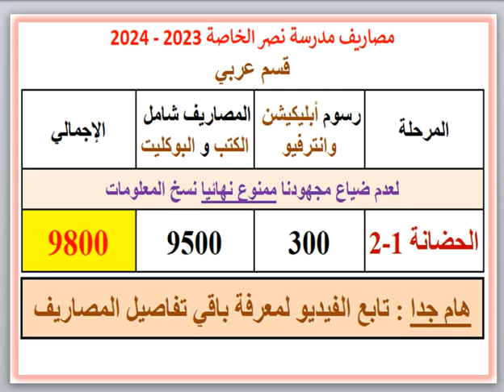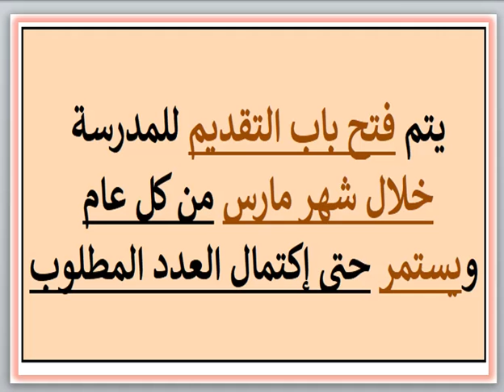مصاريف ومعلومات عن مدرسة نصر الخاصة (قسم عربى) (فيصل - الجيزة) 2023 - 2024